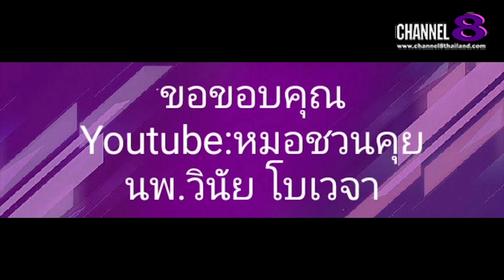Channel8Thailand : The S@M ET! NEWS : จากหายจากโควิดแล้ว และการออกกำ​ลัง​กาย​ปอด (4)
คุณ​หมอ​ชวน​คุย​ หลังจากหายจากโควิดแล้ว และการออกกำ​ลัง​กาย​ปอด (4)

4 Ku-band @ 54 MHz
24 Ku-band @ 27 MHz

Downlink Information:
NAT TV 1 and 2
Transponder: 22
Frequency: 12090
Symbol Rate: 20000
FEC: 3/4

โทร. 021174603